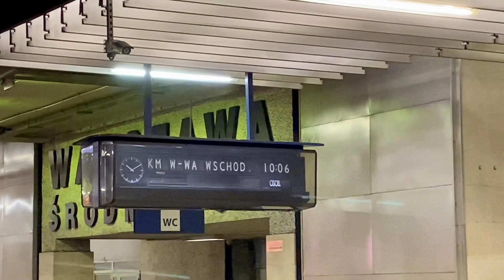W-Wa Śródmieście. Koleje Mazowieckie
Impuls KM do st. Dęblin. EN57AKM do st W-wa Wschodnia. W-wa Śródmieście